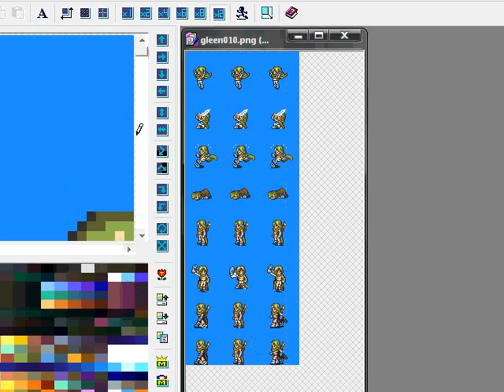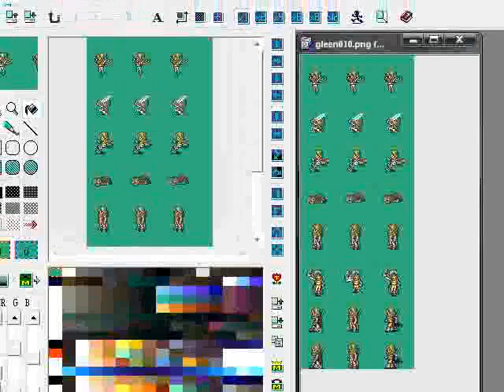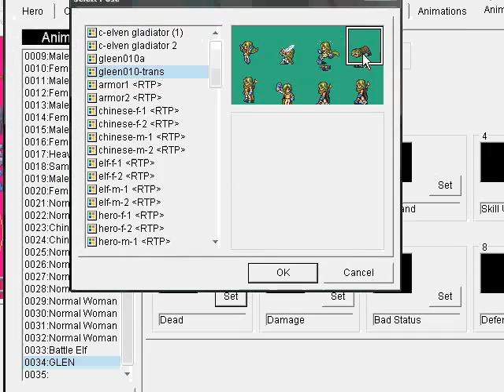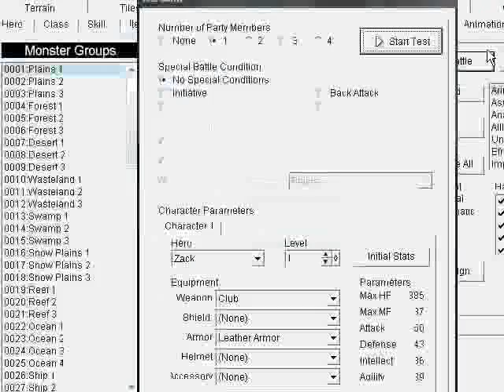Converting PNG image to Trans for RM2k &RM2K3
when downloading battleset (example).. we notice the image still have background..

this how we able to make the image trans in background!?
For better result.. We must save using Irfanview help